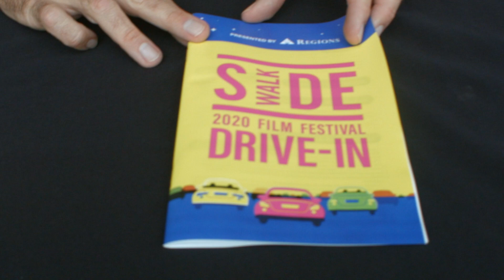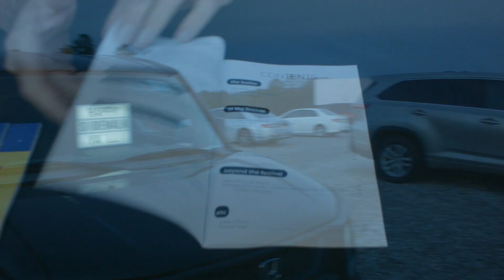2020 Sidewalk Film Festival Recap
Thank you to everyone who made the 2020 Sidewalk Film Festival at the Drive-in possible. Here's a glimpse of what it was like. Thank you to Good People Media for making this video for us.